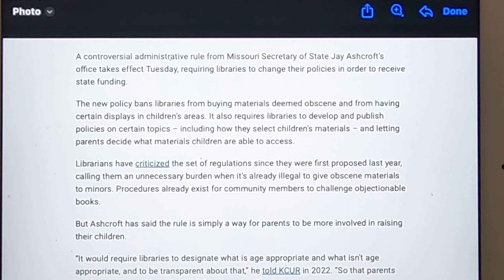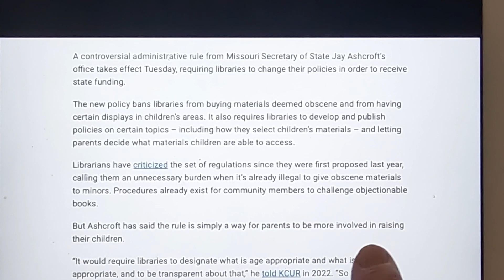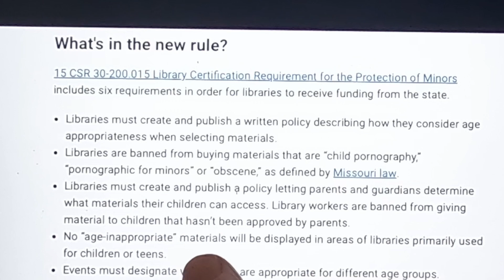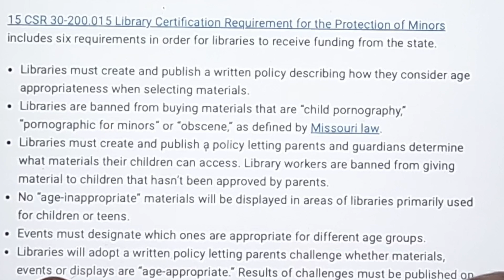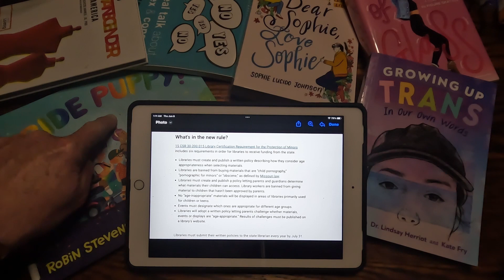Protect Our Children - 15 CSR 30-299.015 New Library Funding Rules State of Missouri - 5m Overview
Missouri Secretary of State, Jay Ashcroft has given the power of the purse to parents when it comes to materials targeted at minors - now if a library promotes, furnishes or displays obscene materials or events, they will lose their State funding

Law went into effect 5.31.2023 and it is already having a huge impact!